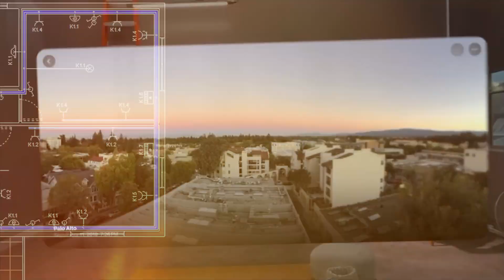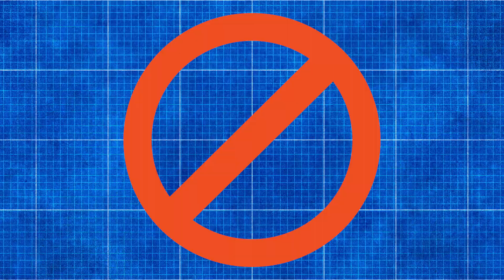Apple Vision Pro Changes Architecture Forever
Apple Vision Pro is an exciting new tech that became available this year. Let's explore the new possibilities it unlocks!

0:00 What will change?
0:20 What's different this time?
1:02 Productivity
2:16 Construction
3:04 Collaboration
3:45 New business model

Thanks again for watching! Work less design more with Archi Hacks.